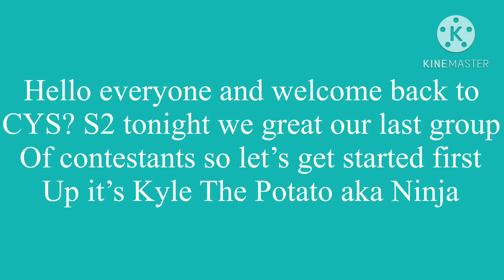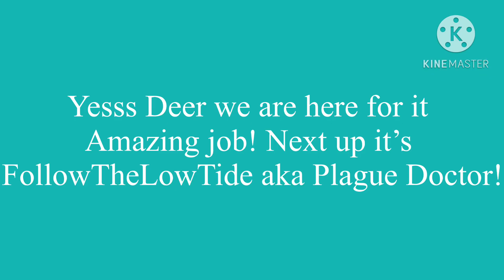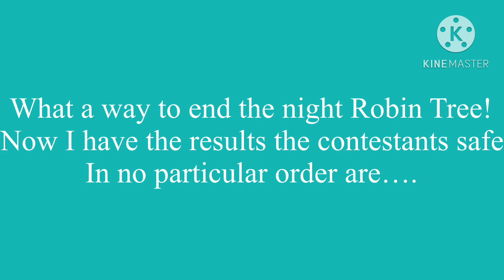Can You Sing? S2 Group C Premiere - Full Episode 3